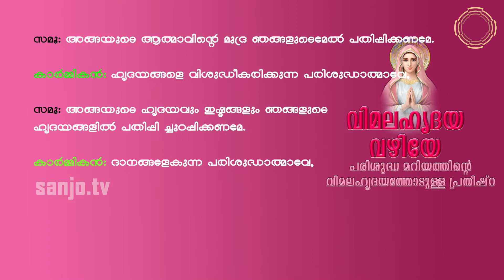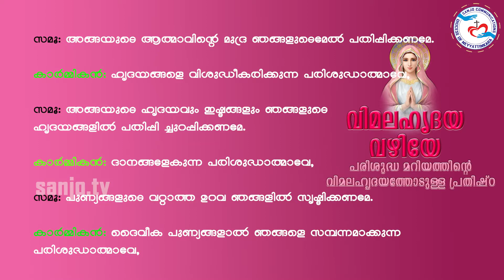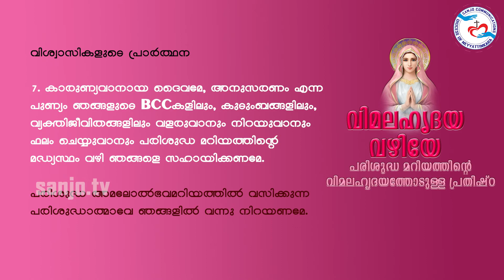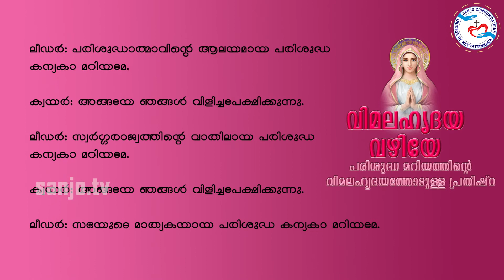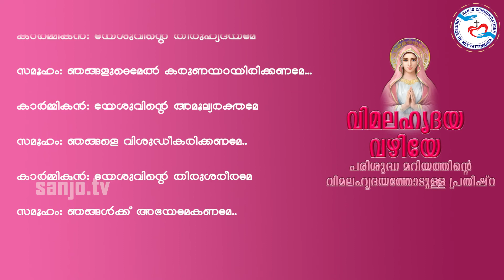Vimalahridaya Vazhiye II BCC Commission II നവംബർ - 09 II 'വിമലഹൃദയ വഴിയേ' പ്രാർത്ഥന II 09.11.2022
Vimalahridaya Vazhiye II BCC Commission II നവംബർ - 09 II 'വിമലഹൃദയ വഴിയേ' പ്രാർത്ഥന II 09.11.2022 II Sanjo Communications Official YouTube media platform of the Latin diocese of Neyyattinkara